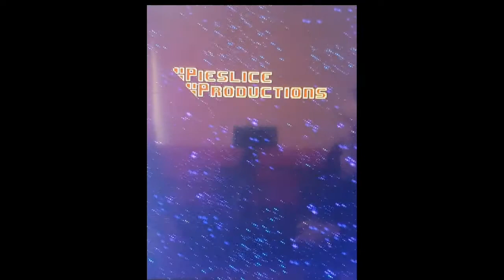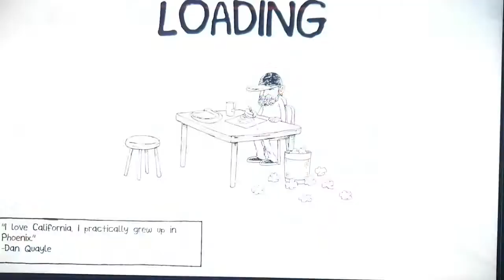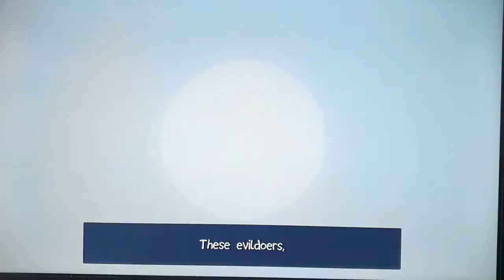Nintendo Switch Eshop Sale Pick Ups 3 Games Shoot Em Ups & Run N Gun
This time around I have picked up three fantastic titles all recommendations from my Best friend nate.
So please join me as we take a look.